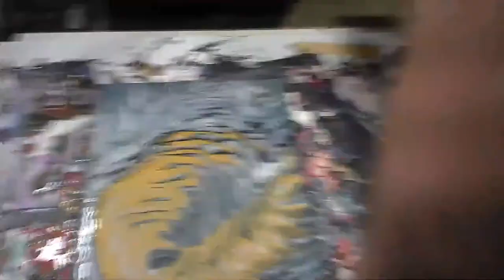wings Live stream Painting with Panel.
Thankyou to Ty, Blade, Cheeky, Phatboy & all my friends who dropped in. Check the top bell for notifications!!